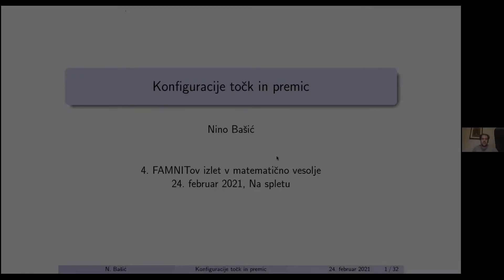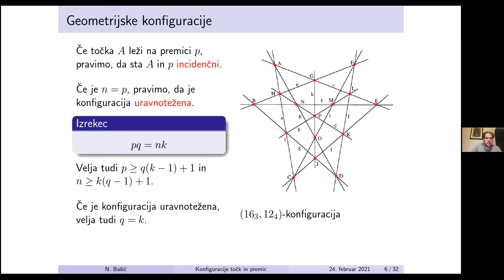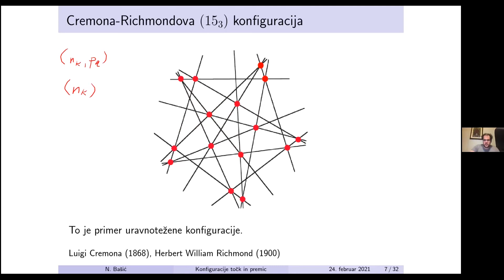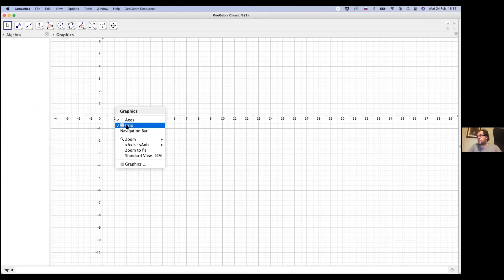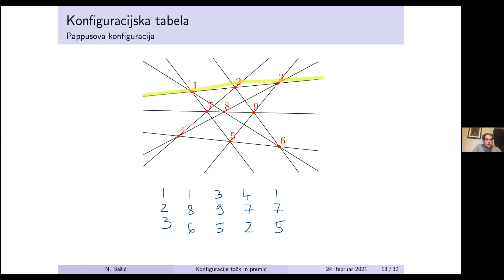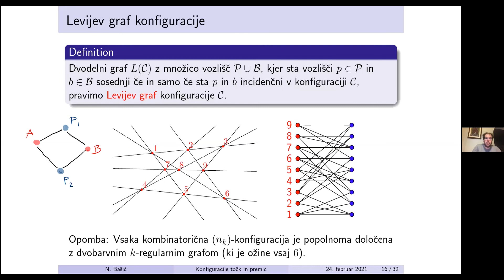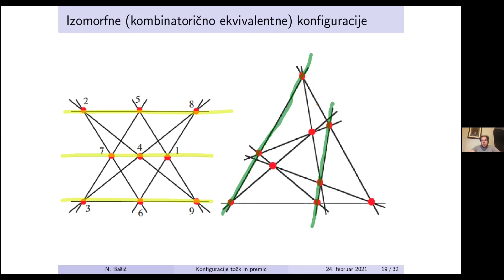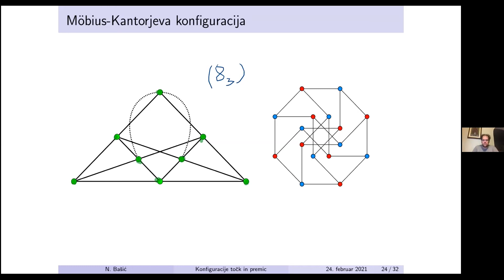dr. Nino Bašić - Konfiguracije točk in premic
4. Famnitov izlet v matematično vesolje 2020/21

Konfiguracije točk in premic
Predava: dr. Nino Bašić, UP FAMNIT, UP IAM in IMFM

»Koncept konfiguracije točk in premic je enostavno razložiti kateremukoli desetletnemu učencu.« – Branko Grünbaum

Matematiki so konfiguracije preučevali že pred stoletjem (in še prej), nedavno pa so dobile nov zagon. Prvi razlog je bilo spoznanje, da igrajo simetrije pomembno vlogo pri raziskovanju konfiguracij. Drugi razlog je bil razvoj računalniške grafike, ki nam omogoča vizualizacije, ki pred stoletjem niso bile mogoče. Spoznali se bomo z nekaterimi rezultati o konfiguracijah točk in premic.